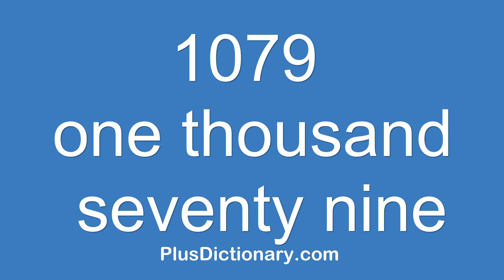How to pronounce or say one thousand seventy nine - 1079 ? Pronunciation - English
How to pronounce or say one thousand seventy nine - 1079 ? Pronunciation tips.  Learn how to say words in English correctly with Plus Dictionary. Free pronunciation tutorials. Over 1000000 words numbers phrases and names were already uploaded.